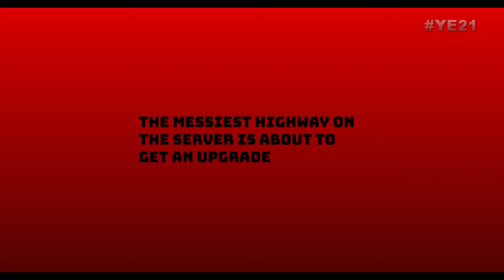Year End Wrap Up of 2021 - Element Clash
While your hopefully laughing at the silly things we do feel free to leave a comment giving us tips or just to chat, and just maybe your comment will end up making us laugh.

Inator Army Book Series: